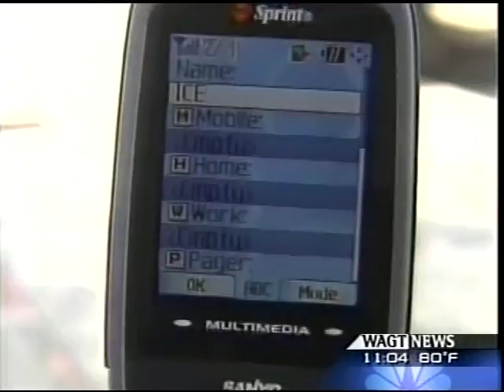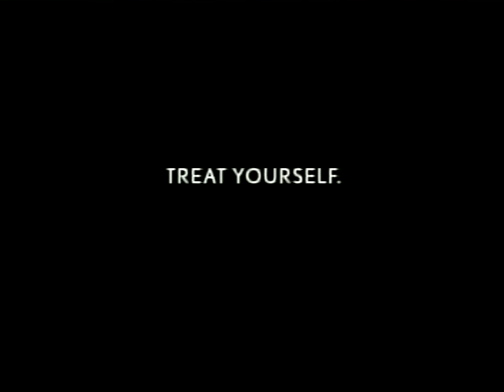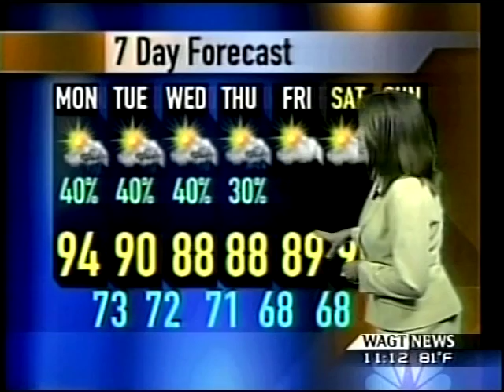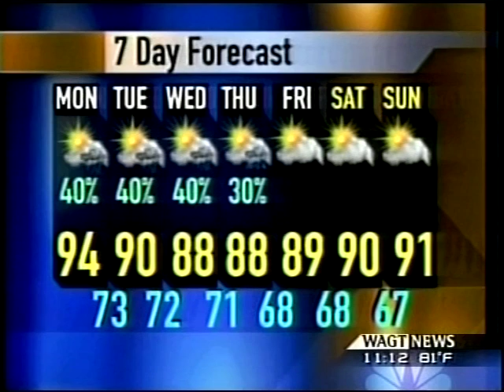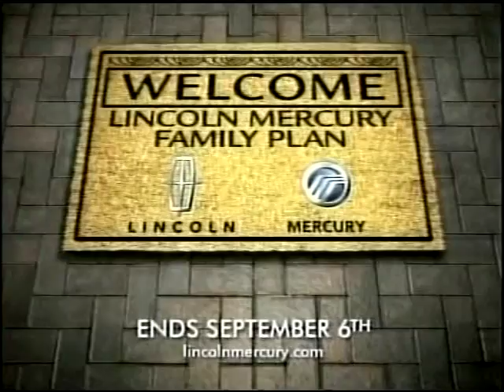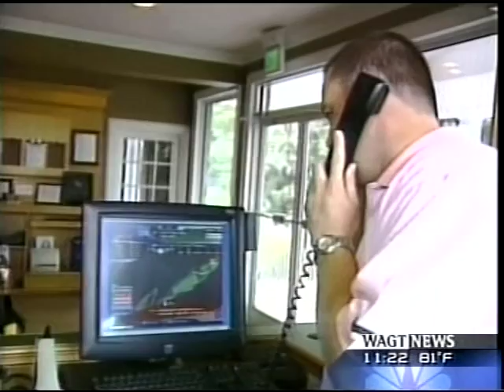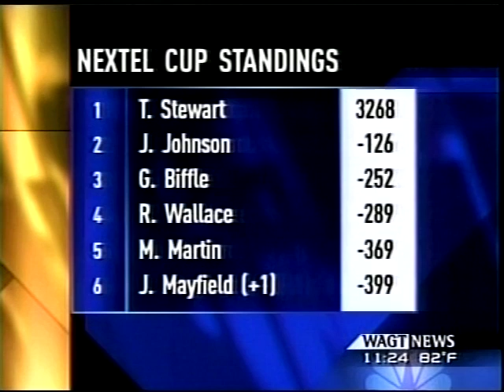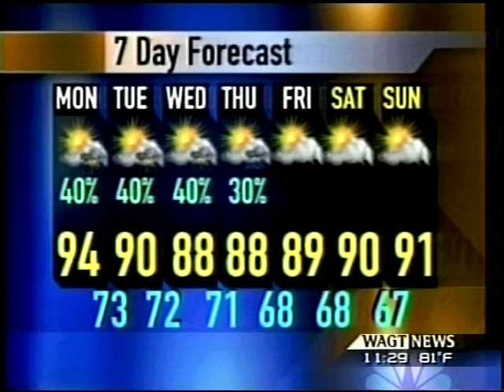WAGT 11pm News, August 21, 2005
During this time period, WAGT produced their own newscast. In 2010, the station entered into a Joint Sales Agreement (JSA) with local ABC affiliate WJBF, resulting in the comibination of WJBF and WAGT's news departments, with WJBF producing separate newscasts on WAGT.